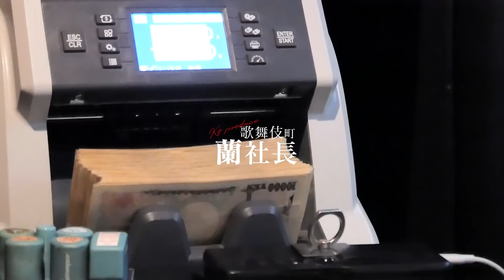【完結編】ホストの罰金制で売れっ子が激ギレ【歌舞伎町の蘭社長】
過去最高来客組数達成。激混みのPLATINA-本店-ラスト営業の最終話

【PLATINA-本店- 新店オープン編】

【PLATINA-本店- ラスト営業編】